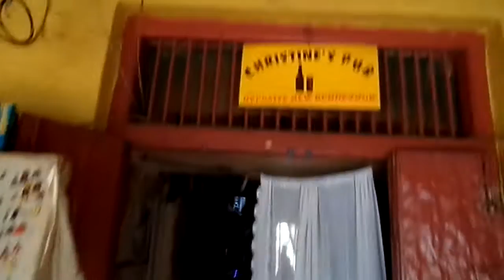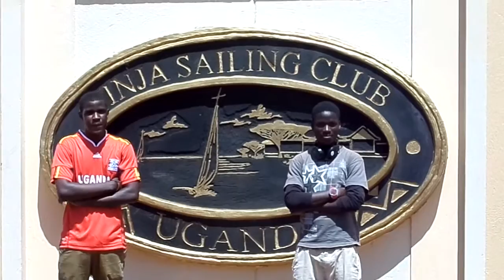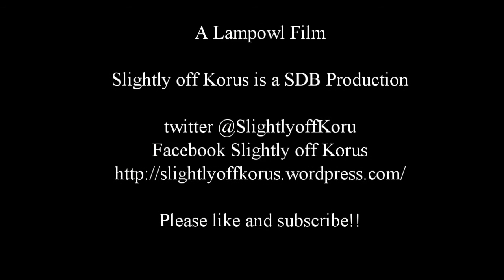Day 8 Jinja Town shops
Follow what I'm up too!

"Choose your Battles, live your Adventure, find your Beauty!"